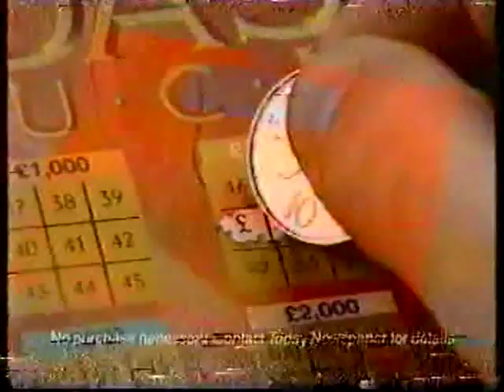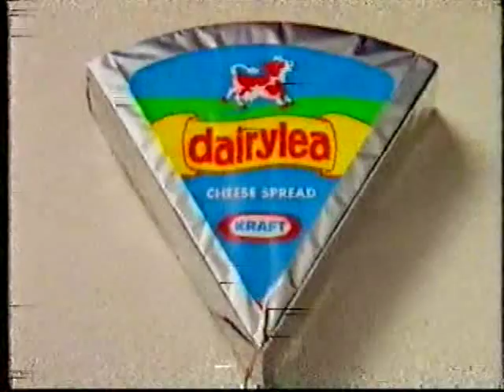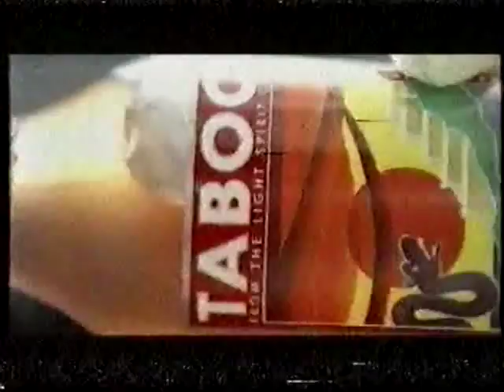ITV Ad Breaks for 'Who Framed Roger Rabbit?' (1990's)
I can't quite place the date on this one.  I'm sure this wasn't the premier showing of the film.

Apologies for the poor quality on this collection of clips.